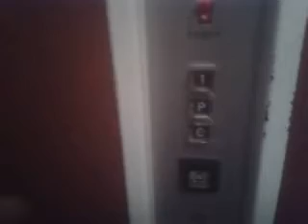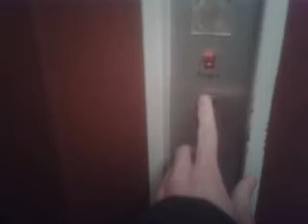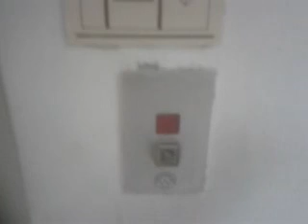Montacarichi Schindler, Freight lift Schindler @ OSC clinic, Mendrisio Switzerland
Dedico questo video a:Daniele, Aldo, Massimo e agli altri appassionati/I dedicated this video at: Daniele, Aldo, Massimo and at the others lifts fans

Ecco di seguito le caratteristiche tecniche/Following technical informations:
-Marca/Brand: Schindler
-Azionamento/Type: Elettrico, a funi/Traction
-Capacità/Capacity: 500 KG / 5 Pers.
-Piani serviti/Floors served: 3(C,P,1)

Questo montacarichi è usato anche come ascensore perchè e l'unico lift presente nello stabile/This freight elevator its also used as passenger elevator because its the only lift  who is in the building.

Negli altri stabili della clinica non cè l'ascensore/The others buildings of the clinic not got elevator

lo stabile dovè l'ascensore si chiama Adorna/The building where is the elevator is called Adorna

Questo video è stato fatto con Domenico, un mio collega di lavoro nonchè grande amico e lo ringrazio per avermi fatto da assistente/This video is made with Domenico, one co-worker notheless big friend and i thank him for the collaboration